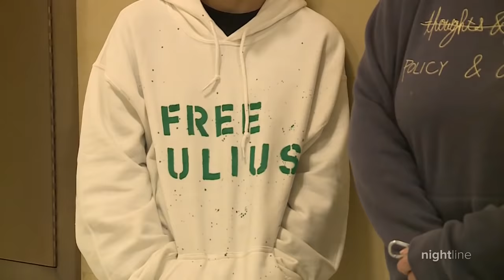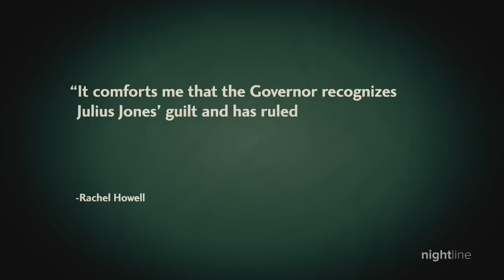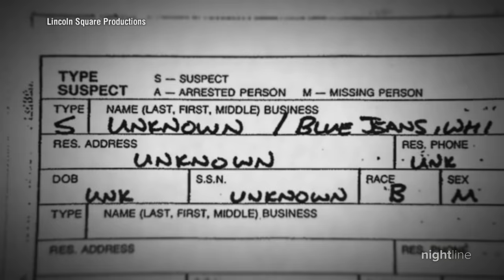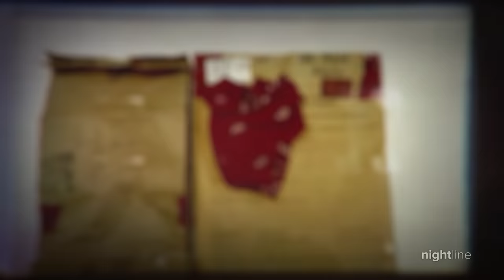Julius Jones granted clemency hours before his scheduled execution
The Oklahoma governor commuted Jones' sentence to life without the possibility of parole. Jones has spent the past 20 years fighting for his life on death row.